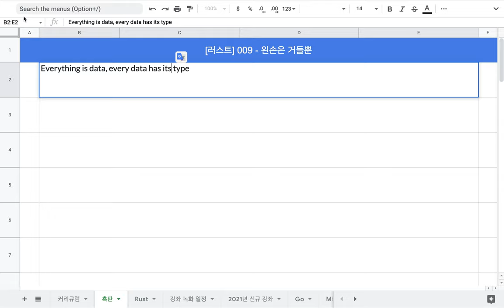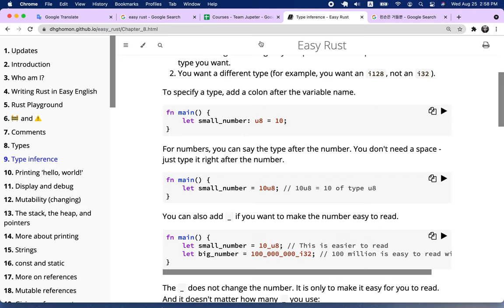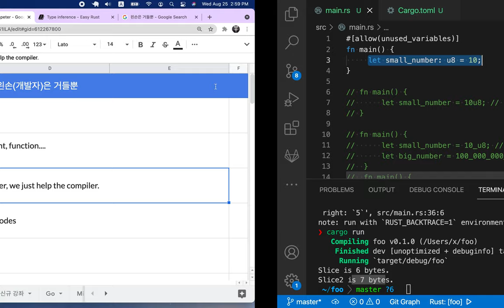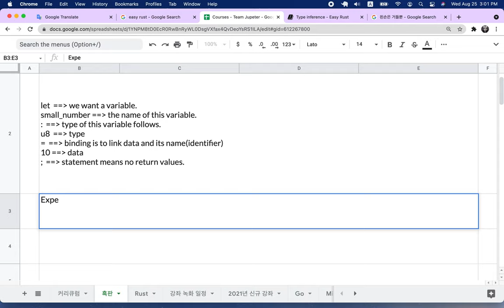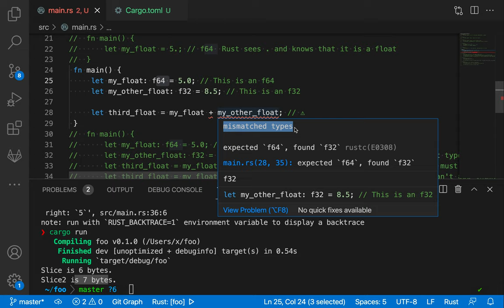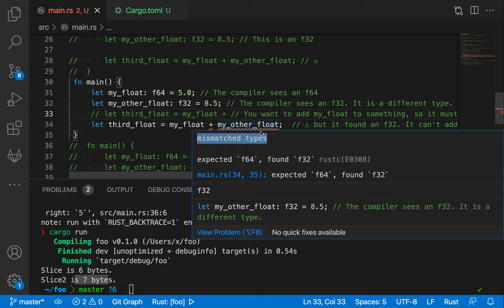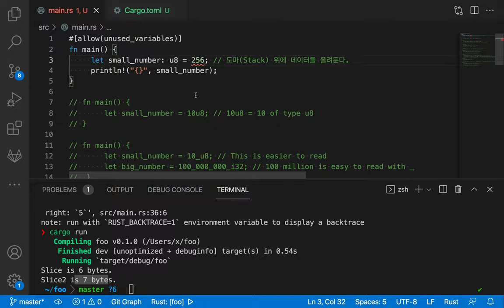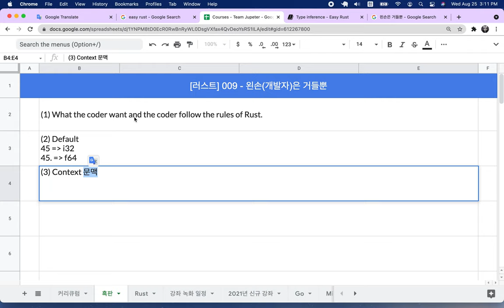[러스트] 009 - 9.Type inference(왼손은 거들 뿐)